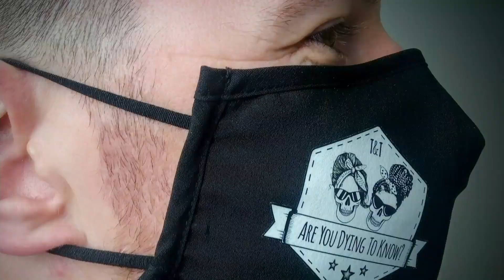First signs of decomposition - in the mortuary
Tracy can smell it before she opens the body bag. Sometimes it has progressed, other times there is no sign of it. This week, Tracy fills us in on decomposition - how and where it starts and what it looks like.